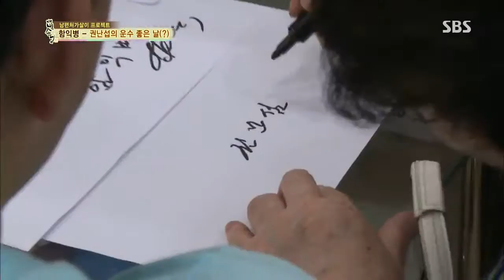자기야 130718 #2(3)